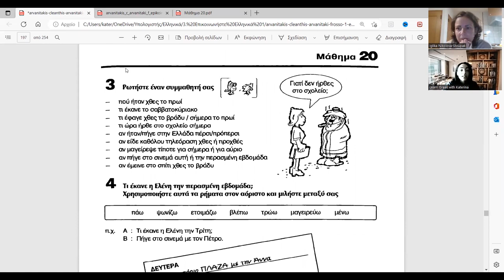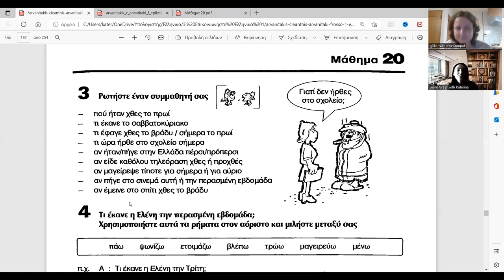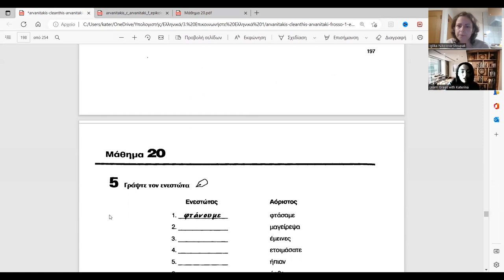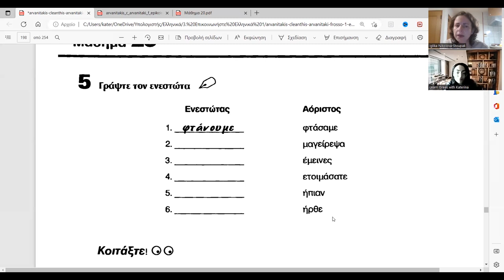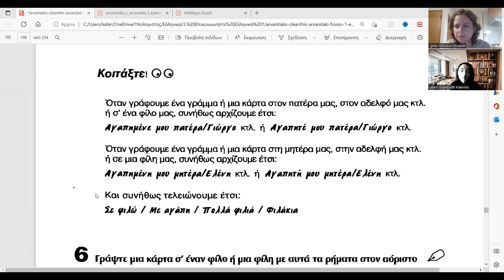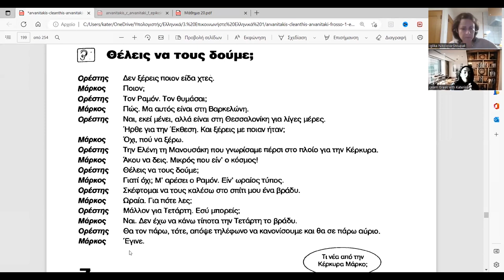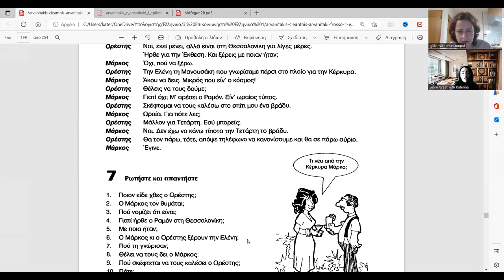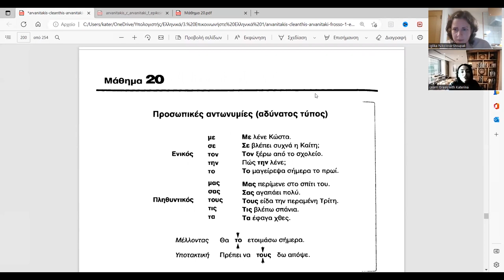Greek Lesson with Katerina (@Learn Greek with Katerina) 37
We look into the past tense in more detail and move onto discussing a new text.